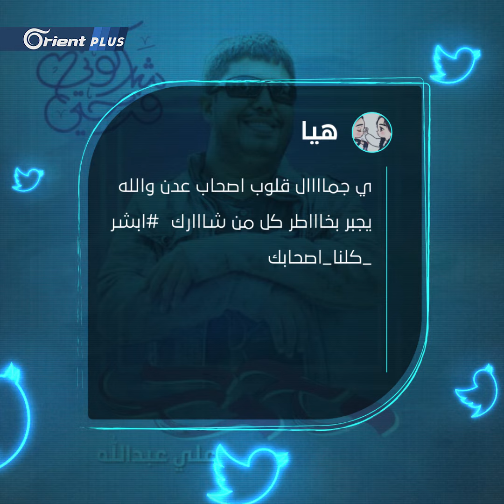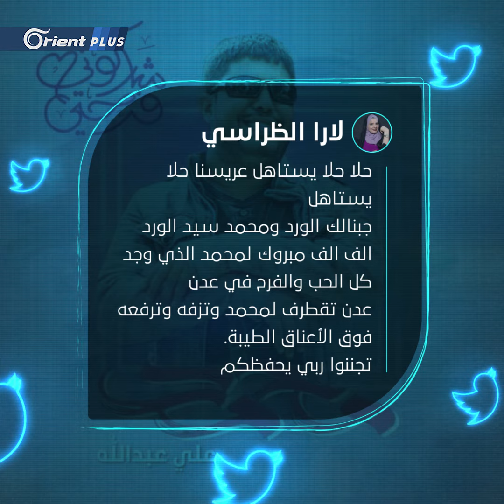أبشر_كلنا_صحابك..الآلاف يلبون دعوة شاب يمني كفيف إلى زفافه ويحتفون به بشكل غير مسبوق